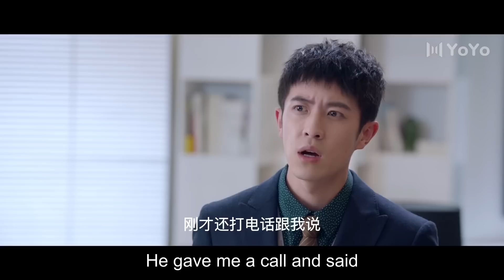[Eng Sub] Perfect Mismatch Love EP09| Chinese drama| My Venus| Tim Pei, Li Nuo